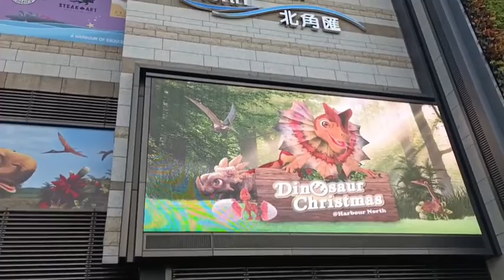BONDING WITH MY FREINDS WITH NICE DECORATING DINASOUR HK HAVING FUN ONLY SUNDAY 🌄🌄🌄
Edited By
HERSHEY'S VLOGGER

BONDING MOMENT WITH MY FREINDS
ONLY SUNDAY MEET TOGETHER

BEING OFW ITS HARDWORKING MOMENTS IN MY LIFE THEY NEEDS TO FIRST TICKING OUR FUTURE AND ALL NEEDS IN OUR FAMILY EVEN A LOT OF PROBLEM

ALWAYS PRAY GOD ALWAYS THERE'S WITH US

RESPECTFULLY

LIKED
COMMENTS

HERSHEY'S VLOGGER